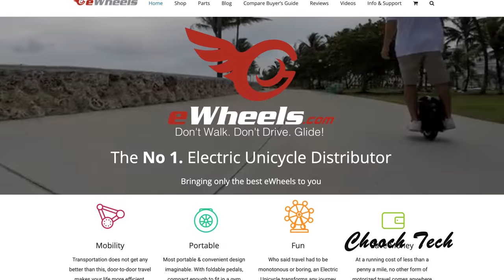Mountain Biker vs. Electric Unicycle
✅Get top-of-the-line electric unicycle here, ewheels! The best in the business. Using this link to purchase helps me keep these vids coming! Cheers!

✅Get the awesome LazyRolling armored jackets I wear here for $20 off

✅Chooch Amazon storefront Gear and Gadgets for EUC

Essentials for EUC

full-face helmet I recommend

Knee pads are a must-have

wrist guards

Wrist guards, I like

Riding shoes for high-speed road riding

Shoes I recommend for ultimate control

Headlamp velcro mounted to the helmet

Pants I love for riding and everyday

good gloves

great gloves

All the gear I recommend can be found here now